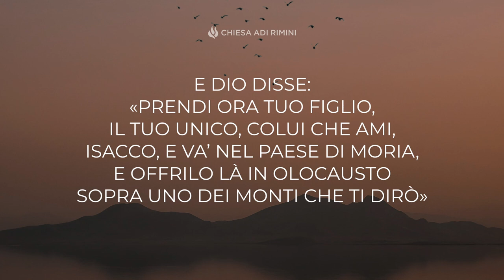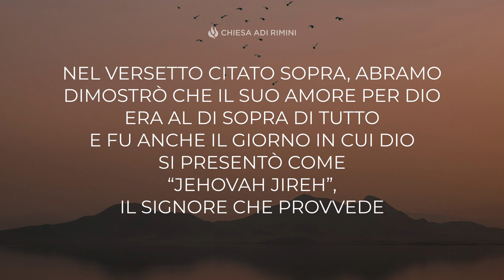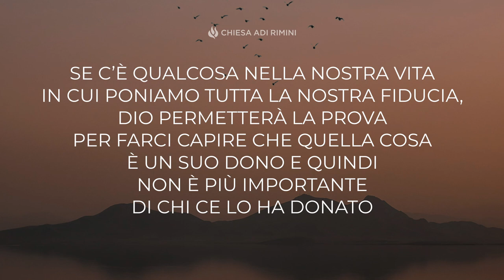"LO SCOPO DELLA PROVA" - Meditazione - Genesi 22:1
“Dio mise alla prova Abraamo” Genesi 22:1

LO SCOPO DELLA PROVA

Dice la Bibbia: “Dio mise alla prova Abraamo e gli disse: «Abraamo!» Egli rispose: «Eccomi». E Dio disse: «Prendi ora tuo figlio, il tuo unico, colui che ami, Isacco, e va’ nel paese di Moria, e offrilo là in olocausto sopra uno dei monti che ti dirò». Abraamo si alzò la mattina di buon’ora, sellò il suo asino, prese con sé due suoi servi e suo figlio Isacco, spaccò della legna per l’olocausto, poi partì verso il luogo che Dio gli aveva indicato.” Genesi 22:1-3

Molto probabilmente ti chiederai: “Perché mai Dio dovrebbe mettermi alla prova?” Innanzitutto, per dimostrarti che Egli è fedele; in secondo luogo per darti l’occasione di essere tu fedele a Lui. Le tue prove sono gli strumenti di verifica di Dio; sono degli esami che ti promuovono al livello successivo nel Suo Regno. Nel versetto citato sopra, Abramo dimostrò che il suo amore per Dio era al di sopra di tutto. E fu anche il giorno in cui Dio si presentò come “Jehovah Jireh”, il Signore che Provvede. Solo quando eserciti la fede scopri la fedeltà di Dio. Mentre si cresce con Dio, le prove diventano più impegnative perché si focalizzeranno sempre più su ciò che per te è importante. Ma più confidiamo nel Signore e più facile sarà affrontare queste prove. Dov’è il fulcro della tua identità? Dove trovi la tua sicurezza? Quello è “l’Isacco” che ti verrà chiesto. Dio permetterà la prova per vedere se la tua sicurezza e la tua identità si radicano solo in Lui. Se c’è qualcosa nella nostra vita in cui poniamo la nostra fiducia, Dio permetterà la prova per farci capire che quella cosa è un dono Suo e quindi non è più importante di Chi ce lo ha donato.  Mettiamo sull’altare ciò che impedisce a Dio di compiere l’opera Sua ed Egli ci manifesterà la Sua fedeltà nella nostra vita.